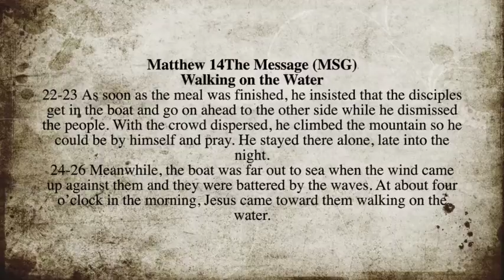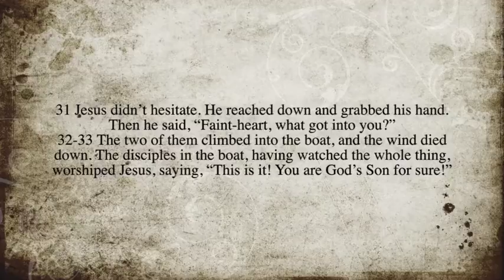ID with Christ